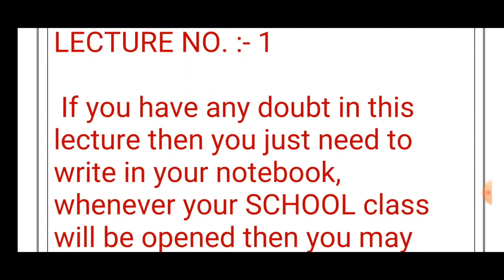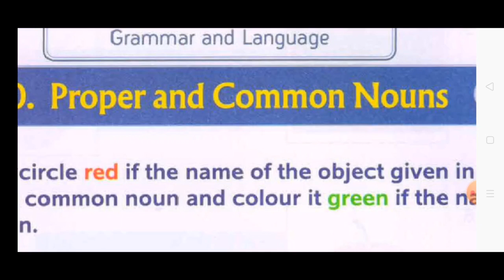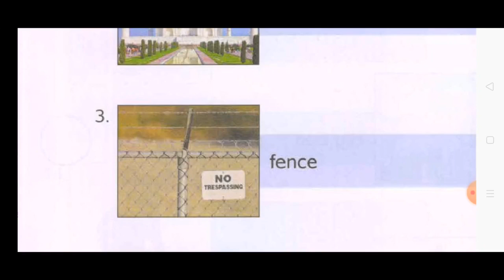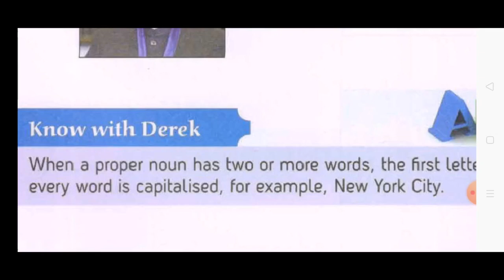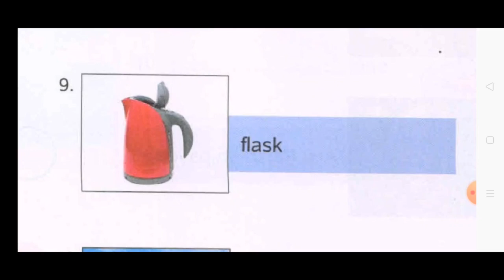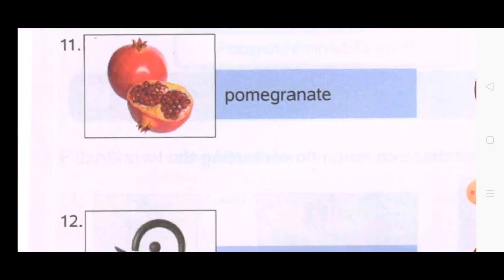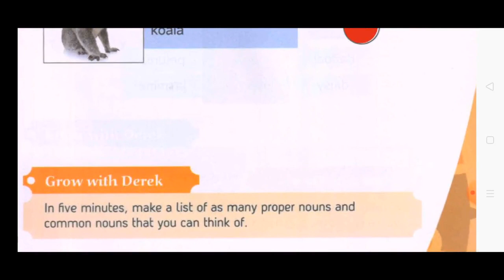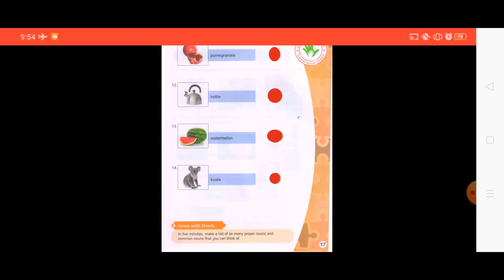Class 2 Chapter 10, lecture 1 subject G.K